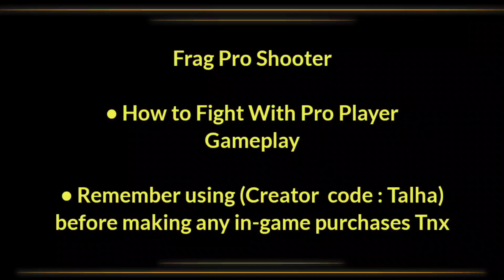How to Fight With Pro Player In Frag Pro Shooter !